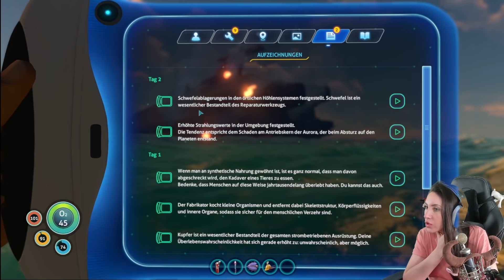Meine Community wollte UNBEDINGT, dass ich Subnautica spiele! Ok bin süchtig!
Heute spielen wir Subnautica und ich bin begeistert! Meine Community wollte schon immer, dass ich dieses Game spiele und ich bin süchtig danach! Viel Spaß mit diesem wundervollen Game wünscht dein Verspieltes Gnu!

  ►DAS IST DRIN:
-2x RGB Lüfter für hinten und oben
-Windows 10

   SCHREIBTISCH EQUIPMENT
*►Handy Halterung